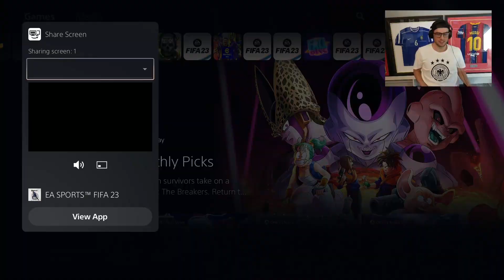"EA are Seriously Rewarding Everyone Who Does THIS..."